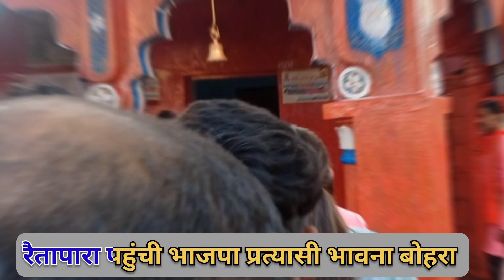रैतापारा मे भव्य स्वागत पंडरिया विधानसभा से भाजपा प्रत्याशी भावना बोहरा जी का प्रथम आगमन पर